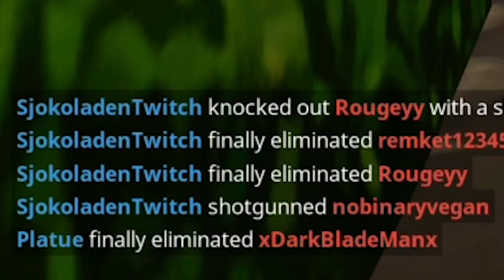CLUTCHER SEIERN INN! - Fortnite Battle royale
SJEKK UT NY HOT MERCH! (annonselink - Promoterer eget klesmerke)

Send meg en melding på instagram om det er noe du lurer på eller om du ønsker å fortelle meg noe, er alltid tilgjengelig der!

og det er på denne nettsiden jeg finner all musikken min, genialt for alle youtubere (annonselink)
om du signerer deg opp der så får du 30 dager gratis bruk!

Skaff den nyeste mineworld her! (annonselink - Promoterer eget blad)

ønsker du å stalke meg mer så finner du min private facebook her